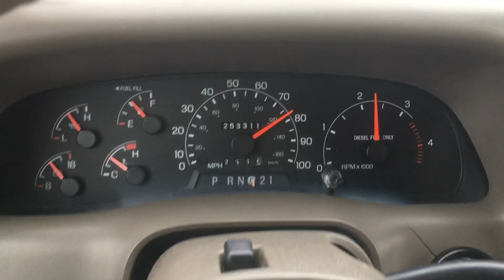2000 FORD F250 LARIAT For Sale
Title: 2000 FORD F250 LARIAT For Sale